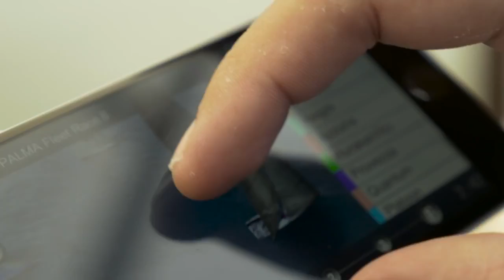Preview Cascais Cup 2015